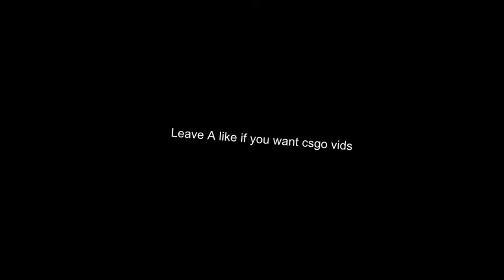Channel update + CSGO Gameplay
Hey DOODs ily